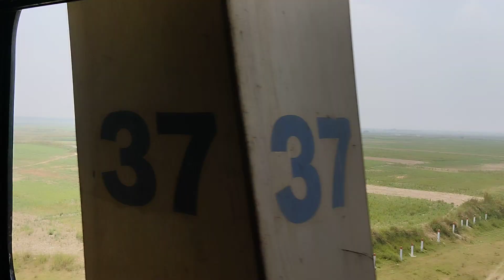Train crossing JP setu over Ganga River at patna